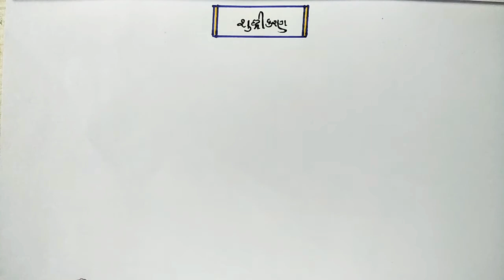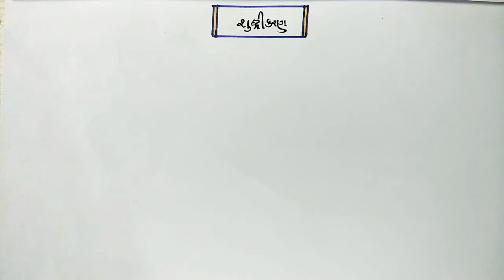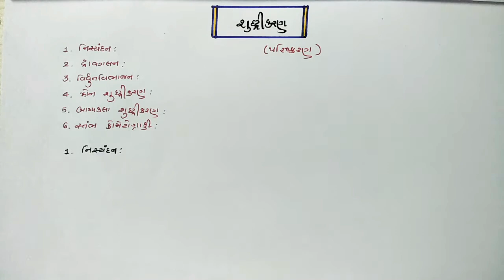તત્વોના અલગનના સિદ્ધાંતો અને પ્રક્રમો(part 11) Std 12 : શુદ્ધિકરણ - 1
Topic
 શુદ્ધિકરણ - 1

( નિસ્યદન, દ્રાવગલન, વિદ્યુતવિભાજન )